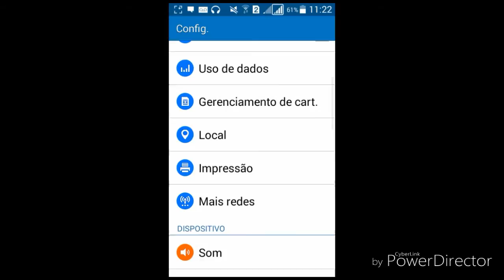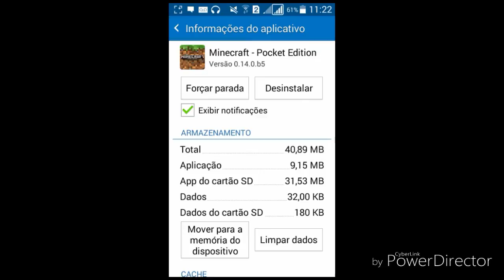Minecraft pe build 5 fake?